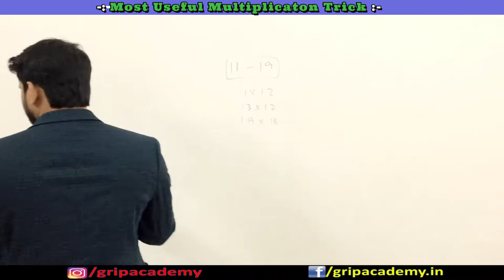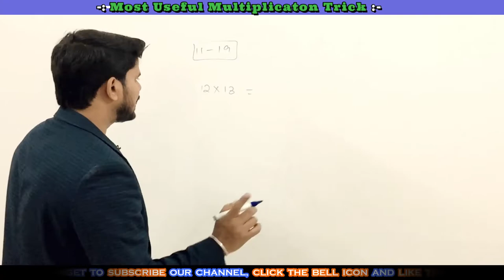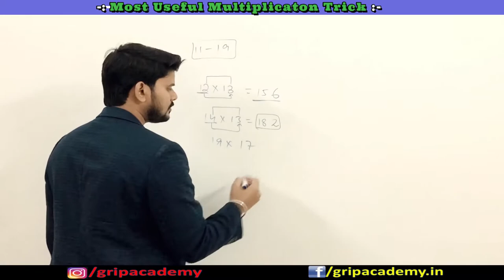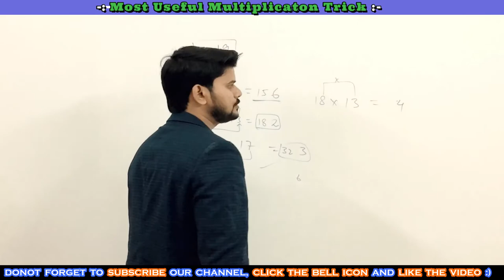Most Useful Multiplication Trick | 10 से 20 तक किसी भी दो अंक का गुना सिर्फ 1 सेकंड में